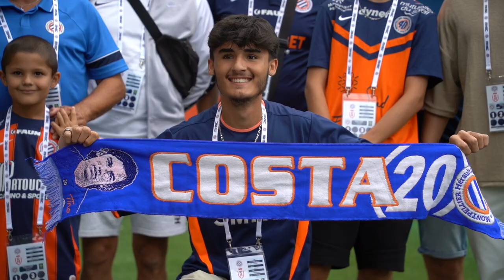Ancien : Tino Costa au coup d'envoi fictif de MHSC vs SDR